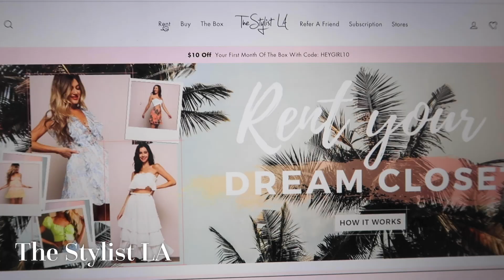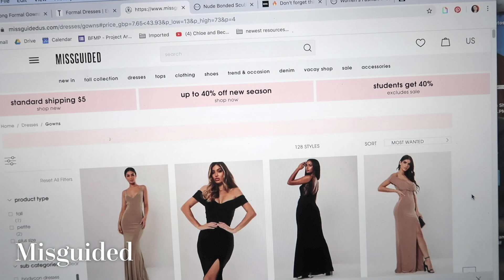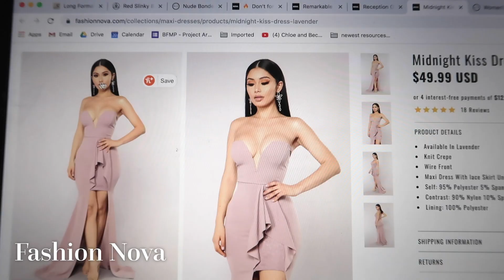$28 Vs. $3000 Evening Gown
MUSIC

At It Again_Full
Licensed via Warner Chappell Production Music Inc.

STILLS
/BuzzMoji
Golden lights sparkles collection. Vector illustration of glowing lens flares, flashes and sparks
Ket4up/Getty Images
Christian Siriano - Front Row - February 2018 - New York Fashion Week
Black Buttoned luxury leather pattern with gemstones
Arsgera/Getty Images
Paparazzi using flash photography along red carpet
Caiaimage/Tom Merton/Getty Images
Fashion in New York City
Orbon Alija/Getty Images
Disco Ball at a skating rink
jennifer m. ramos/Getty Images
Girl wearing bathing suit and floaters
Alan Graf/Getty Images
Elegant Caucasian woman posing on red carpet
Hill Street Studios/Getty Images

Multicolored confetti falling Green screen
CreativeSource/Getty Images

EXTERNAL CREDITS
Jazzmyne Robbins